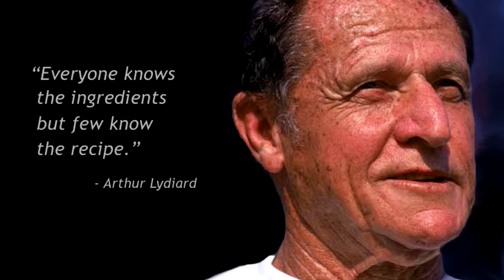Olympians Launch Kids Coaching Course - Lorraine Moller & Rod Dixon - Part 1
Lorraine Moller and Rod Dixon , 4 time Olympians, Bronze Medalists, and International Running Champions, describe the decline in children's health and the great need for community and school running and movement programs for children. They are combining their love of children, passion for running and broad expertise in sports coaching to launch the Lydiard Foundation Coaches Certification Program for the Rod Dixon KiDSMARATHON (Kid's Marathon) coaches.

This program, based on the coaching techniques of the father of jogging and international coach, Arthur Lydiard, will allow anyone interested in mentoring and inspiring children to get up and get moving to become trained in the a system that is both safe, fun and designed to instill a life long joy of running.